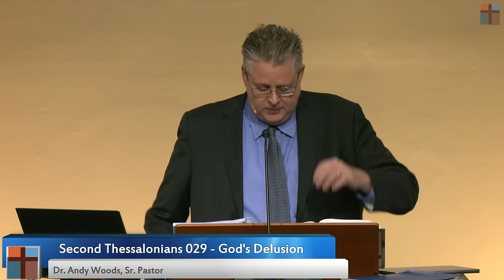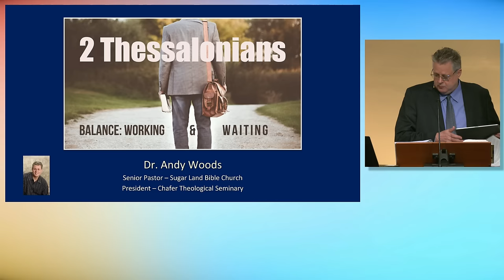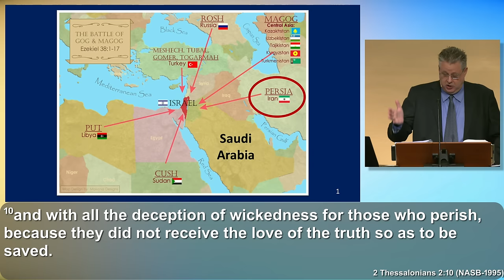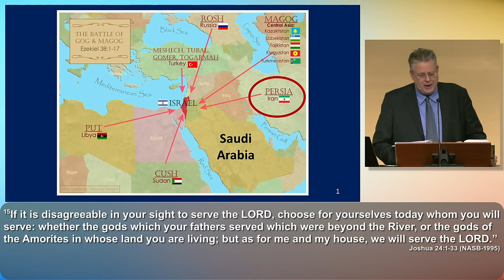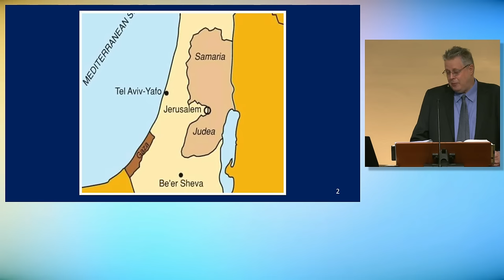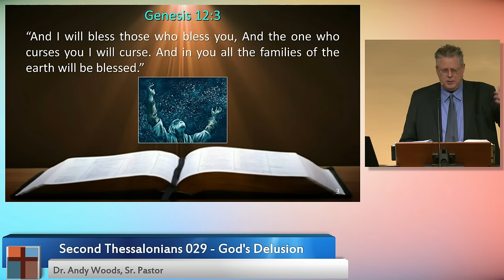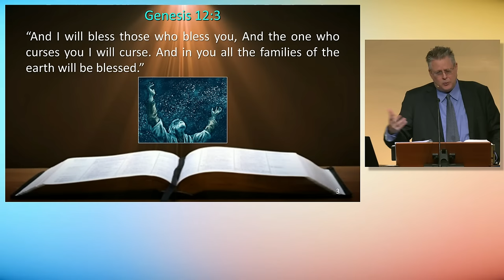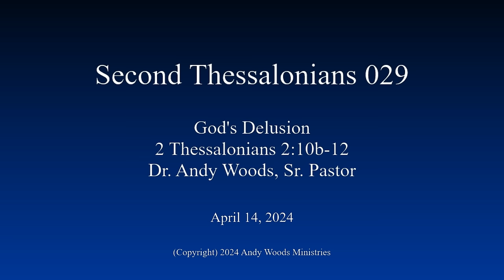Iran Attacks Israel - How to respond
Title: Iran Attacks Israel - How to respond
Series: Topical by Dr. Andy Woods
Speaker: Dr. Andrew Woods
Bible:
Date: April 14, 2024